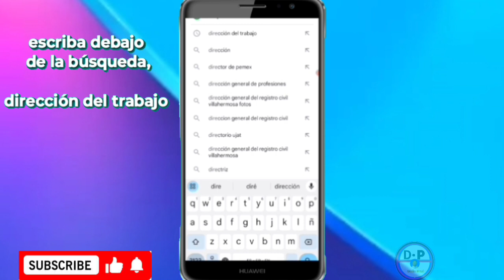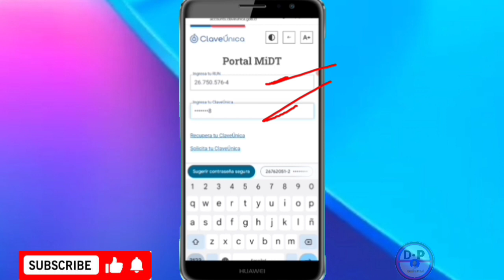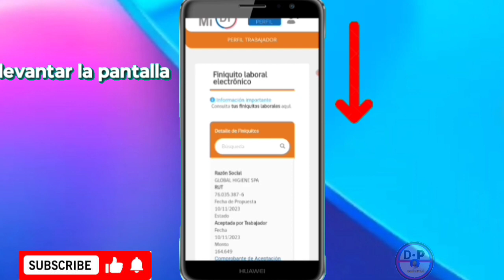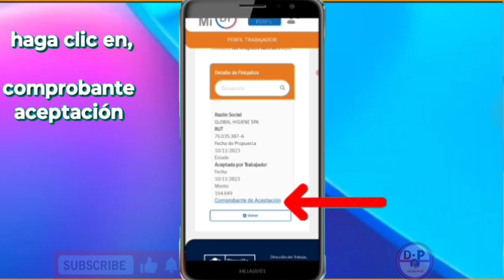Como firmar el finiquito en línea en dirección del trabajo MI DT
3y66ZxXL aLCAAiRQ gTgKfxDD

0gy8Nlc5, Monétisation, Règle de la monétisation, Koman pou fè kob sou youtube, Koman pou monetize channel youtube, Koman pou fe lajan sou YouTube, Fe lajan sou internet ak telefòn, Fe kob sou youtube ak telefòn ou, Lajan, Kob, Pasyans

Vidéo app
Vidéo Facebook
Vidéo youtube
Vidéo tiktok
Vidéo Instagram
Vidéo internet